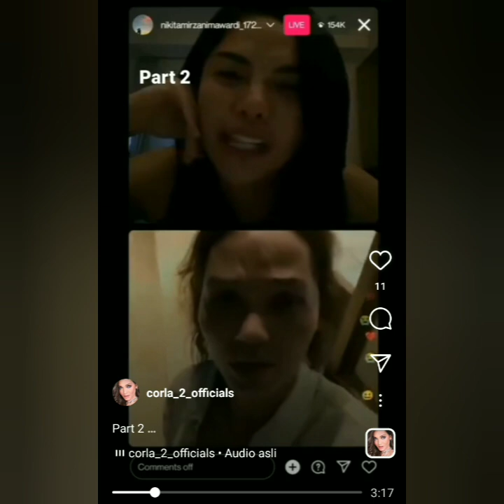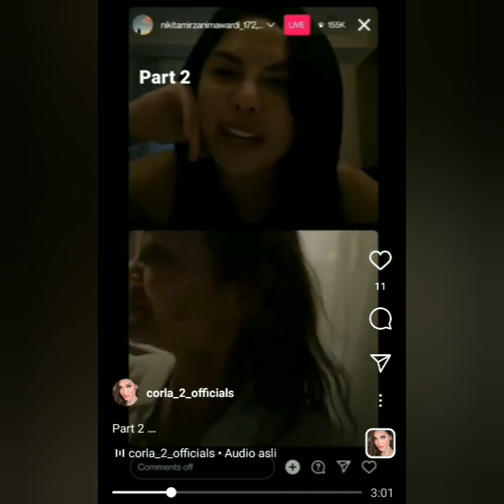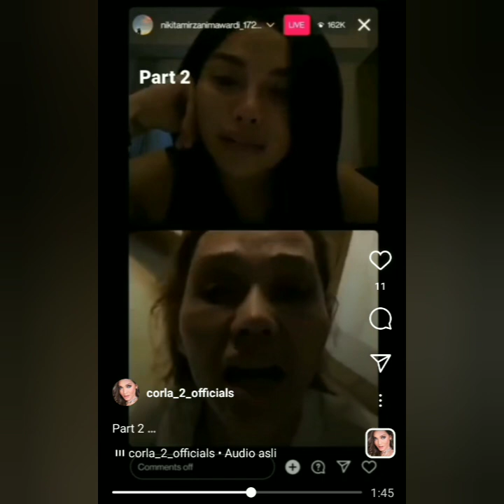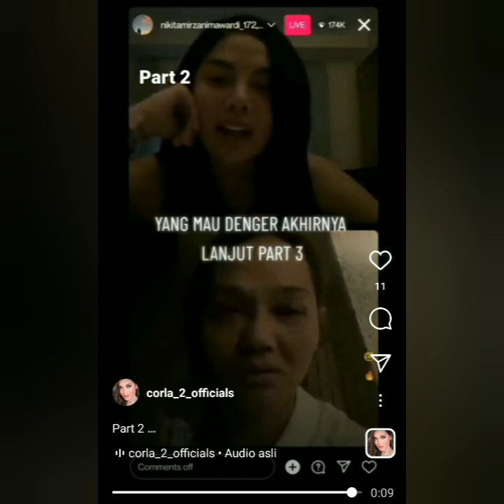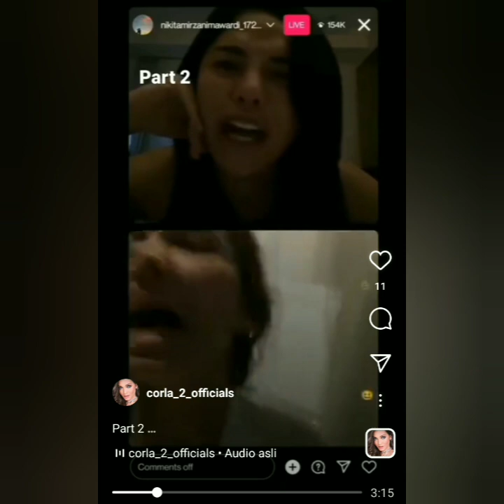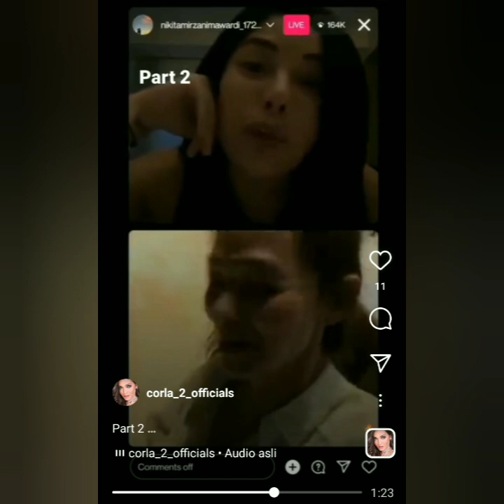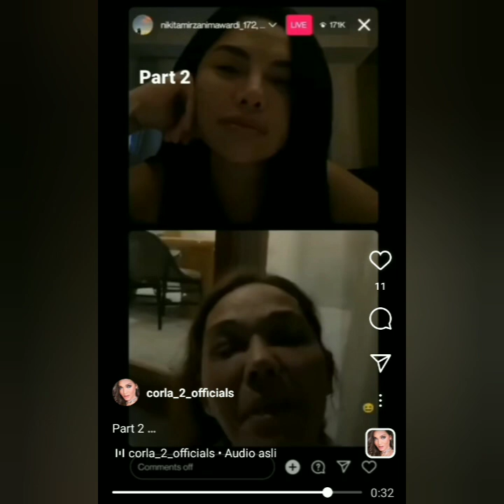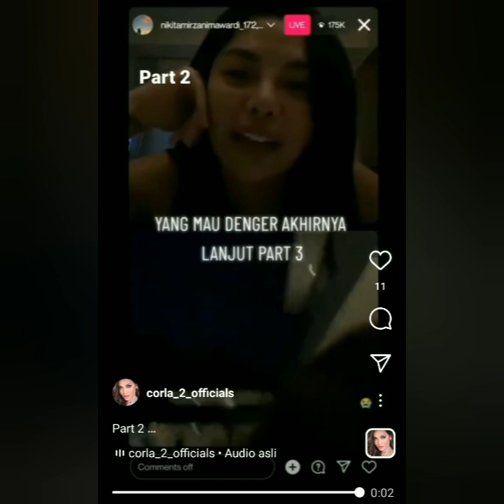NIKITA MIRZANI VS BUNDA CORLA SALING ADU MULUT. SEBUT IVAN GUNAWAN & MAHARANI KEMALA BEGINI PART 2